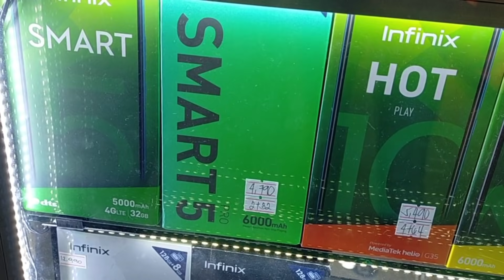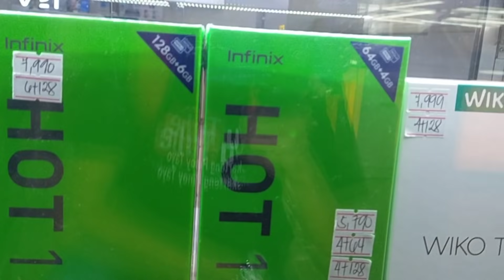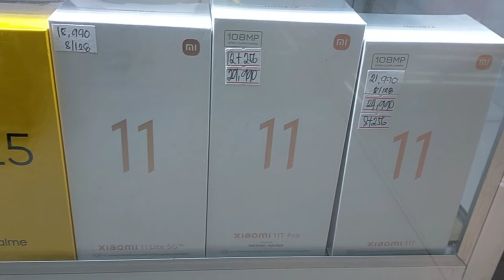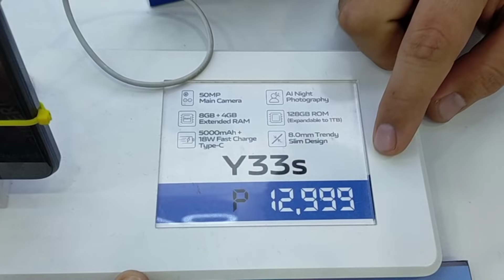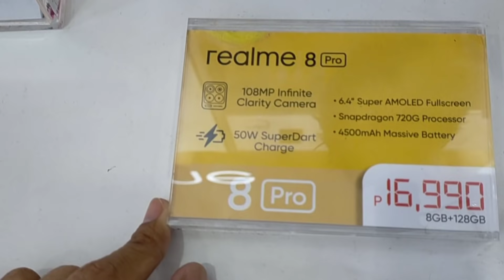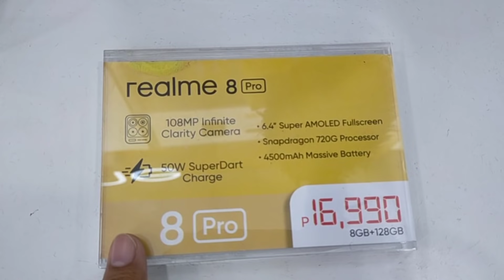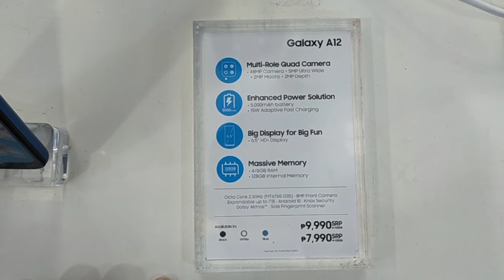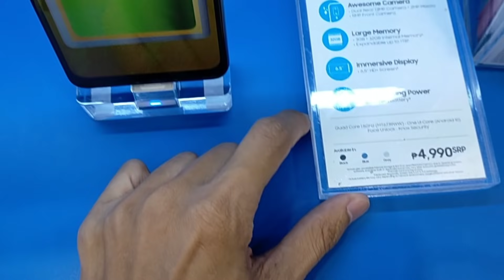Price Update 2022, Realme 6pro, 7pro, 7i, SAMSUNG, INFINIX, TECNO, XIAOMI, VIVO, MOTOROLA,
infinix price philippines
infinix price list
infinix price list 2021
infinix price and specs philippines
infinix price specs
infinix price note 8
infinix price 2021 philippines
infinix price hot 10
infinix price and specs
infinix price all
infinix price and specification in pakistan
infinix price at franko trading
infinix price at jumia
infinix price all mobile
infinix price amazon
infinix a price in pakistan
the price infinix hot 9
the price infinix hot 8
the price infinix hot 10
infinix the price
the price infinix note 8
the price infinix s5
the price infinix note 7
infinix price bangladesh
infinix pricebaba
infinix battery price
infinix battery price in pakistan
infinix band price in pakistan
infinix bluetooth price
infinix book price in pakistan
infinix mobile price bihar
infinix charger price
infinix charger price in pakistan
infinix s5 price in pakistan
infinix concept price in pakistan
infinix cellphone price
infinix c11 price in pakistan
infinix cheap price in pakistan
infinix c5 price in pakistan
infinix c17 price in pakistan
infinix display price
infinix dubai price
infinix davido price
infinix devices price in pakistan
xiaomi price philippines
xiaomi price list
xiaomi price list ph
xiaomi prices 2021
xiaomi prices philippines 2021
xiaomi price phone
xiaomi price list october 2021
xiaomi price list december 2021
xiaomi price list philippines
xiaomi price list and specs philippines
xiaomi price and specs philippines
xiaomi a3 price in bangladesh
xiaomi a3 price
xiaomi a2 price in bangladesh
xiaomi a1 price in bangladesh
xiaomi airdots price
xiaomi airdots price in bd
xiaomi a4 price in bangladesh
xiaomi a price in bangladesh
xiaomi a 3 price in bangladesh
xiaomi a 9 price in bangladesh
xiaomi price bangladesh
xiaomi battery price
xiaomi battery price in bangladesh
xiaomi bangladesh price under 10000
xiaomi bangladesh price note 8
price xiaomi black shark
price xiaomi band 4
price xiaomi black shark 3
xiaomi price china
xiaomi price check
xiaomi price cut
xiaomi price chart
xiaomi price comparison
xiaomi price canada
xiaomi civi price in bangladesh
xiaomi c 17 price in bangladesh
xiaomi c 11 price in bangladesh
xiaomi c 15 price in bangladesh
xiaomi c 12 price in bangladesh
xiaomi c 17 bd price
xiaomi price drop
xiaomi price dubai
xiaomi price dollar
xiaomi price details
samsung update price in bangladesh
samsung updated price list philippines
samsung update price in myanmar
samsung update price in pakistan
samsung update price in nepal
samsung update price 2020
samsung a50 price update
samsung m21 price update
samsung g mobile price in bd update
samsung price philippines
samsung price philippines 2021
samsung price list philippines 2021
samsung price list
samsung price philippines 2020
samsung price 2021
samsung price 10k
samsung price in cagayan de oro
samsung price list philippines
samsung price and specs philippines
samsung price and models
samsung price a12
samsung price a32
samsung price a51
samsung price a20
samsung price and unit
samsung price a11
a samsung price in pakistan
a samsung price in india
samsung a price in bangladesh
samsung a price in sri lanka
samsung a price philippines
samsung a price in malaysia
samsung a price in nepal
samsung a price philippines 2020
samsung price below 10k
samsung price bangladesh
samsung price bangalore
samsung price below rm1000
samsung price below 10000
samsung price bahrain
samsung price below 20000
samsung price between 15000 to 20000
mw73ad-b samsung price
b 313 samsung price
samsung b 310 price
samsung b110 price
samsung b 313 price in bangladesh
samsung b 350 price
samsung b310e price in bangladesh
samsung b 350 price in bangladesh
samsung price cebu
samsung price cellphone
realme price philippines
realme price philippines 2021
realme prices 2021
realme price philippines c11
realme price cebu
realme price list 2021 philippines
realme price davao
realme price iloilo
realme price manila
realme price and specs philippines
realme price and spec
realme price and model
realme price all
realme price and list
realme price and specification
realme price amazon
realme price assam
realme a price
realme a price in bangladesh
realme a price in india
realme a 10 price
realme a pro price
realme a 5 price
realme a 6 price
realme a 8 price
realme price bacolod
realme price baguio city